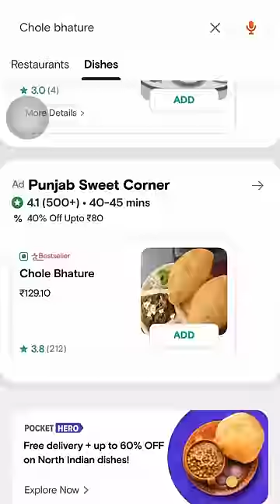KOHLI Vs ROHIT🥘food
This is a comparison video between the favourite food items of India’s popular cricketers, Rohit Sharma and Virat Kohli. Both these players are big time foodies and their favourite food items happen match with mine. Both the dishes were extremely tasty and flavourful. I had a great time trying these food items. Hope you guys enjoy the video !